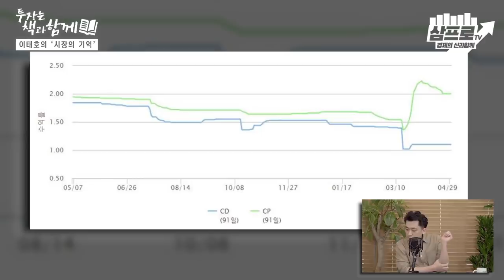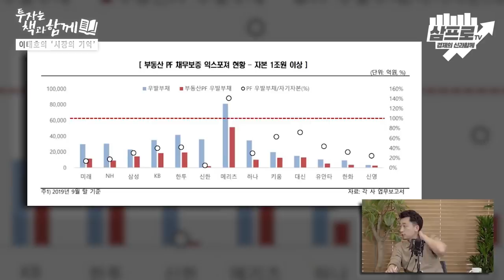한국 기업금융, 그 흥미로운 에피소드와 함께 (f.이태호 기자) [투자는 책과함께 #62]